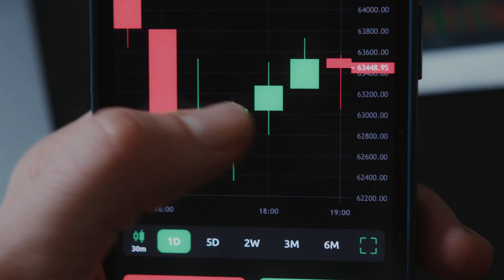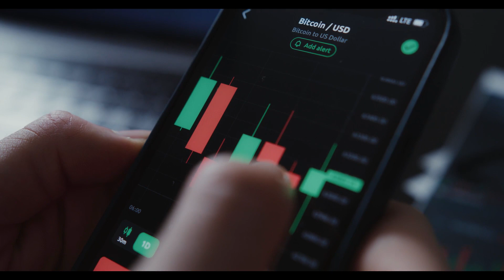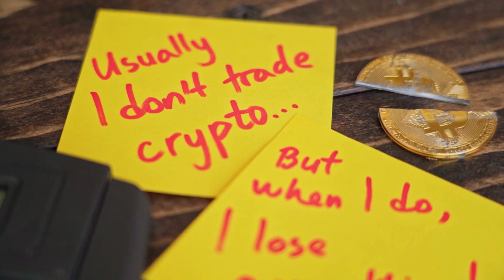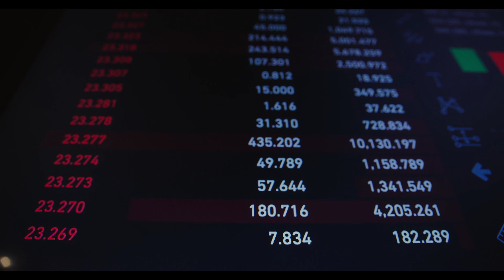AIOZ WILL MAKE YOU RICH HERE'S WHY - AIOZ Network PREDICTION 2025 & MORE